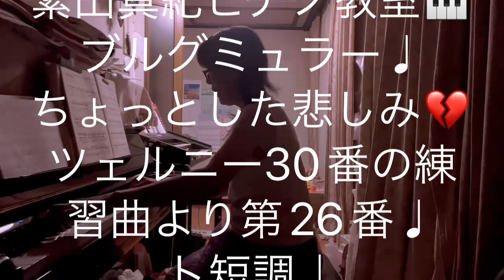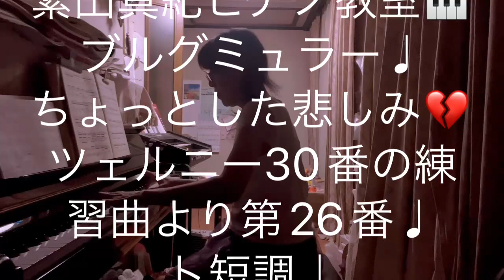繁田真紀ピアノ教室🎹ブルグミュラー♩ちょっとした悲しみ💔ツェルニー30番の練習曲より第26番♩ト短調♩